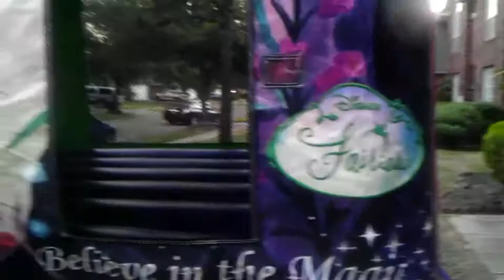Lexi is ONE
Alexis outside after first birthday party